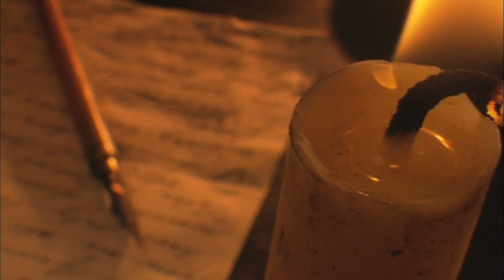How do you change your world (part 2)? Christian Questions, Moments that Matter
Last week we began talking about what it takes to actually change the world around you – what it takes to not only have a dream for change but to begin that process of change. We talked about Nehemiah, a little-known figure in the Old Testament, who not only had a ridiculously big dream for change, he worked on the idea and recruited the masses to help him progress towards making that dream a reality. Today we finish the story as we catalogue the principles and techniques Nehemiah used to accomplish what seemed impossible. Not only did Nehemiah achieve something magnificent, he also left clues and tools along the way for us to pick up on and use to apply to the changes we want to affect in our own lives. to download our full podcast with more tips and scriptures.